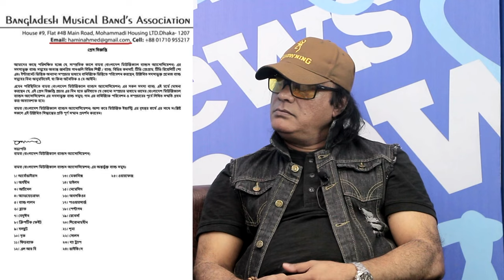আইয়ুব বাচ্চুর সঙ্গে কেন ভুল বুঝাবুঝি হয়েছিল হামিন আহমেদের ? | Ayub Bachchu | Hamin Ahmed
Video: Farhan Ahmed Rafat
Edit : Nazmee Khan